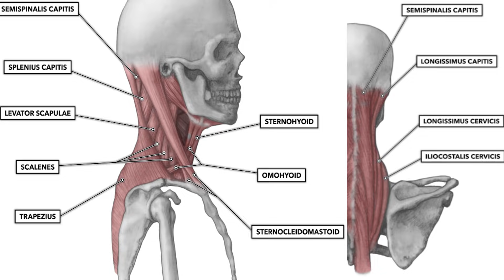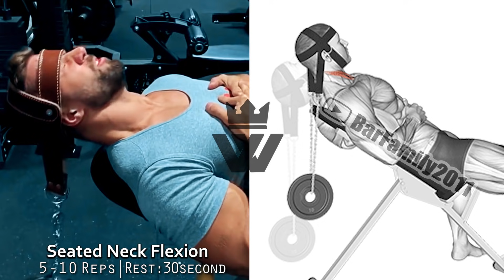The 6 Best Neck Exercises | How To Build a Neck Fast!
6 Exercises for Men to Build a Big Strong Neck!
0:00 Weighted Neck Extension
0:59 Neck Extension №2
1:20 Shrugs
1:50 Weighted Neck Flexion
2:48 Full & Shrug №2
3:16 Seated Neck Flexion